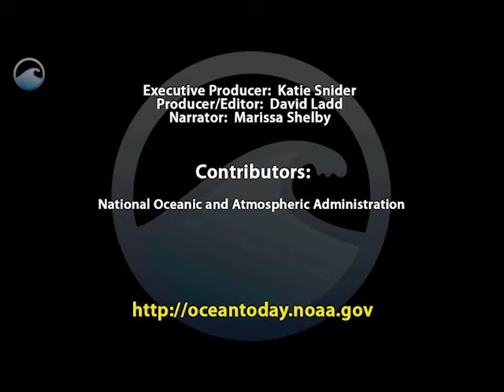Weird Animals Black spotted Puffer Fish lives in the ocean. It can puff up to scare away animals.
The black-spotted pufferfish lives in the ocean. It can puff up to scare away animals that want to eat it. [Courtesy of Smithsonian/NOAA]